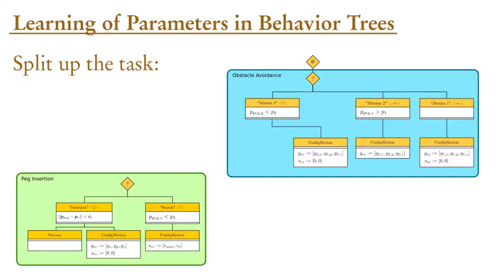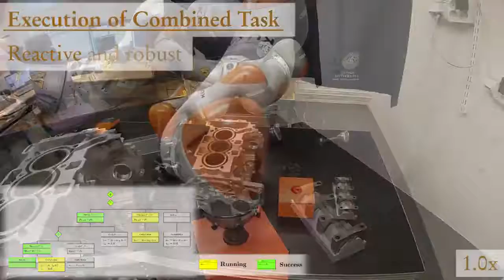Learning of Parameters in Behavior Trees for Movement Skills - IROS 2021 Short Video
Accompanying short video of our paper "Learning of Parameters in Behavior Trees for Movement Skills".

Abstract:
 Reinforcement Learning (RL) is a powerful mathematical framework that allows robots to learn complex skills by trial-and-error. Despite numerous successes in many applications, RL algorithms still require thousands of trials to converge to high-performing policies, can produce dangerous behaviors while learning, and the optimized policies (usually modeled as neural networks) give almost zero explanation when they fail to perform the task. For these reasons, the adoption of RL in industrial settings is not common. Behavior Trees (BTs), on the other hand, can provide a policy representation that a) supports modular and composable skills, b) allows for easy interpretation of the robot actions, and c) provides an advantageous low-dimensional parameter space. In this paper, we present a novel algorithm that can learn the parameters of a BT policy in simulation and then generalize to the physical robot without any additional training. We leverage a physical simulator with a digital twin of our workstation, and optimize the relevant parameters with a black-box optimizer. We showcase the efficacy of our method with a 7-DOF KUKA-iiwa manipulator in a task that includes obstacle avoidance and a contact-rich insertion (peg-in-hole), in which our method outperforms the baselines.